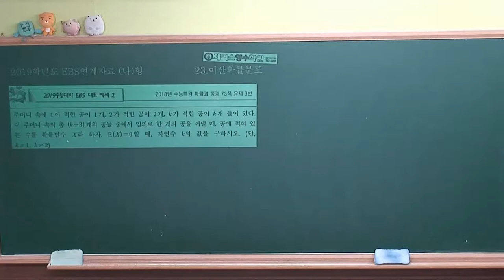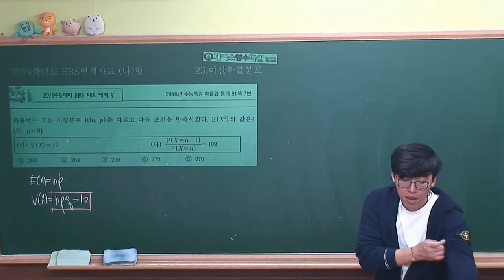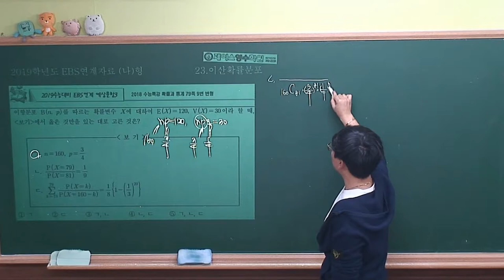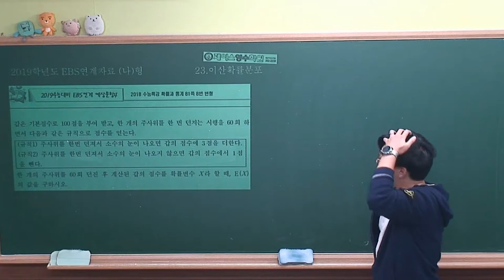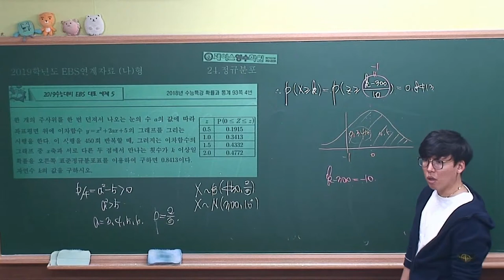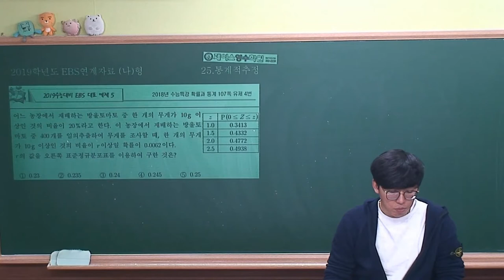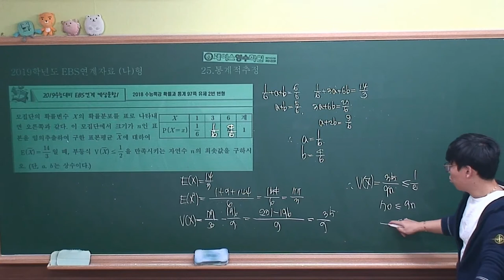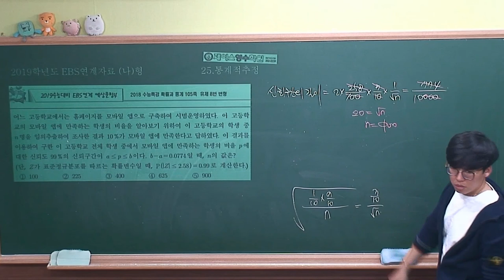2019 ebs연계자료 나형 11 통계